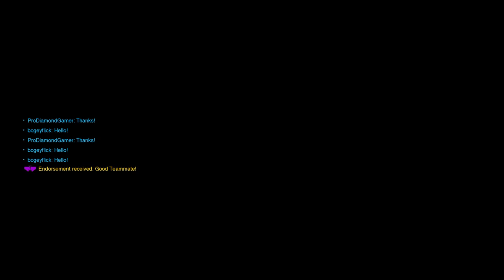The great sigma placing rip off !! part 3 Final placing and result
Our finish SR on thrown main for Season 17 was 2255sr and when we placed Tank for beta it gave us 2213 SR and says promotion after all those wins and medals what bullshit its glitched because you could use Sigma straight away and game has no info to work on THE GREAT SIGMA PLACING RIP OFF